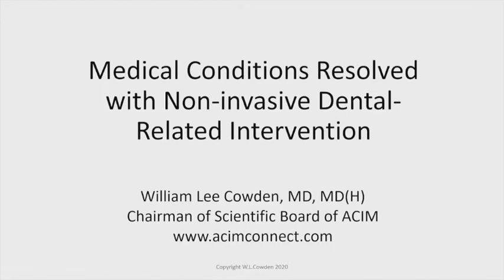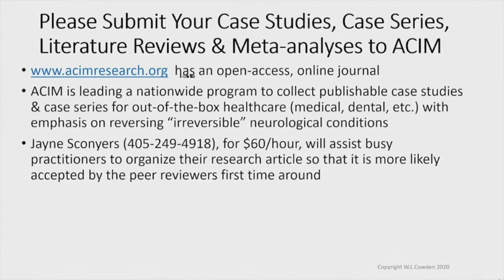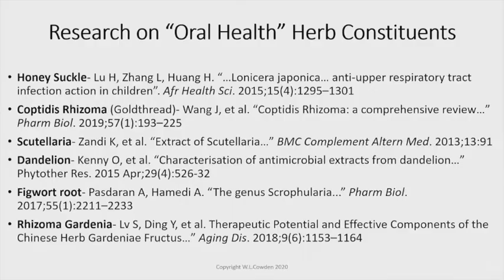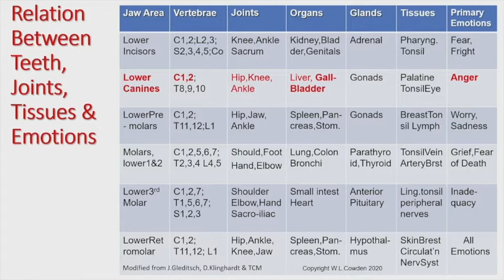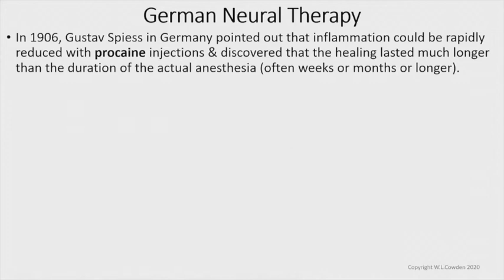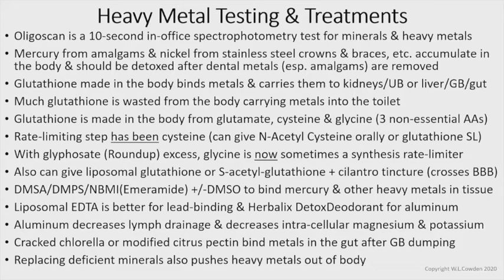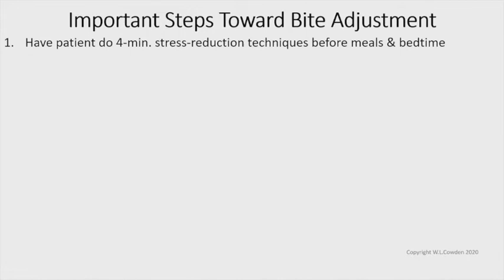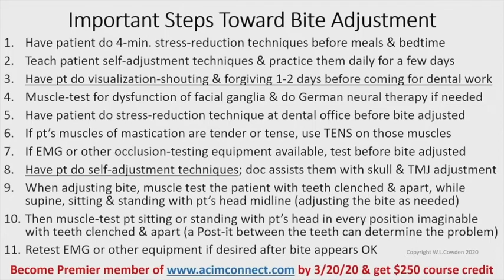Medical Conditions Resolved With Non-Invasive Dental-Related Intervention | Lee Cowden, MD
IAOMT Spring Conference in Dallas TX

Learning Objectives:
1. Learn how to resolve ostitis non-invasively in patients who can’t afford jaw surgery.
2. Learn simple oral &amp; topical methods to detoxify heavy metals from the body.
3. Teach patients to adjust their own skull &amp; major joints prior to dental occlusion adjustment.

Dr. William Lee Cowden received his MD at the University of Texas Medical School at
Houston. He is currently Chairman of the Scientific Advisory Board and Professor of the
Academy of Comprehensive Integrative Medicine. He has been a USA board-certified
cardiologist and internist and a licensed homeopathic medical doctor, who is now retired from
patient care and teaching full-time. He is internationally known for his knowledge and skill in
practicing and teaching integrative medicine. Dr. Cowden has co-authored seven books and has
contributed to several other books and publications.